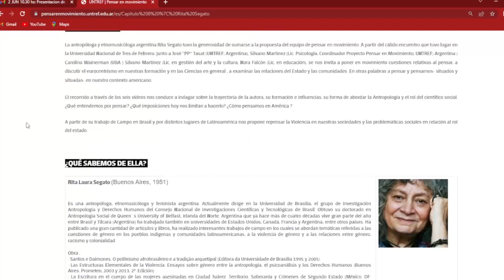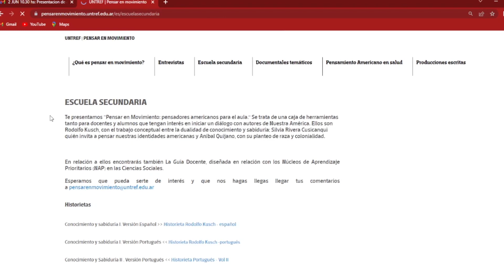Pensar en movimiento / Un portal de difusión educativo de la UNTREF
Pensar en movimiento es un portal de difusión educativo de la UNTREF que tiene como objetivo poner en común las ideas de pensadores latinoamericanos y a su vez ofrece contenidos para trabajar en educación secundaria.